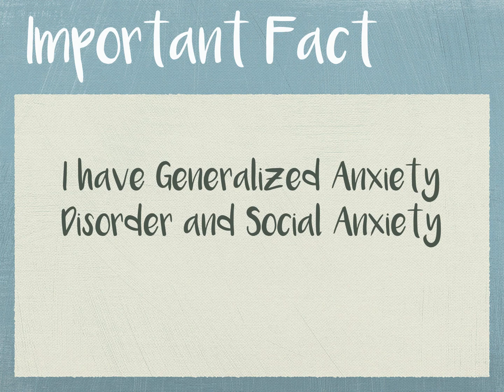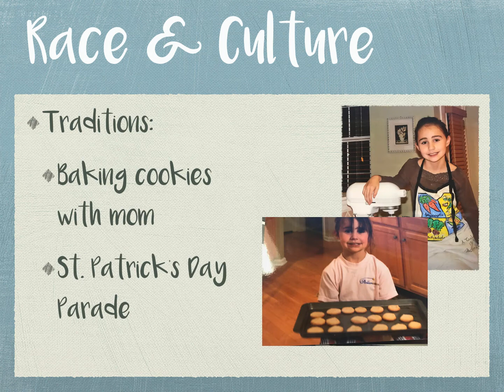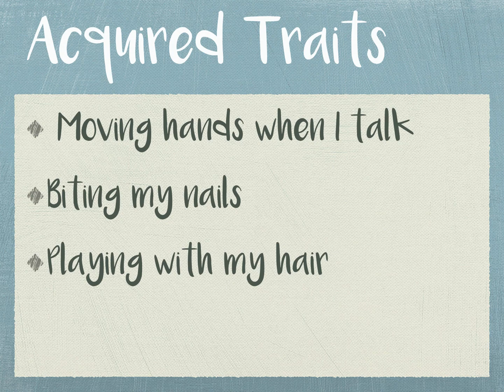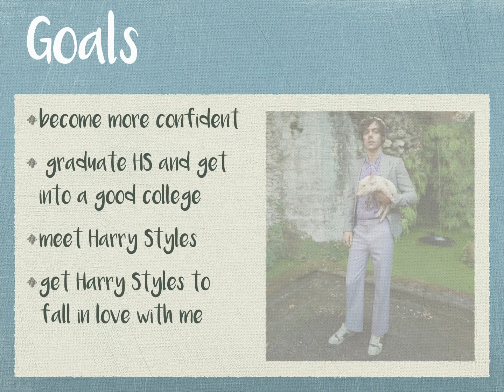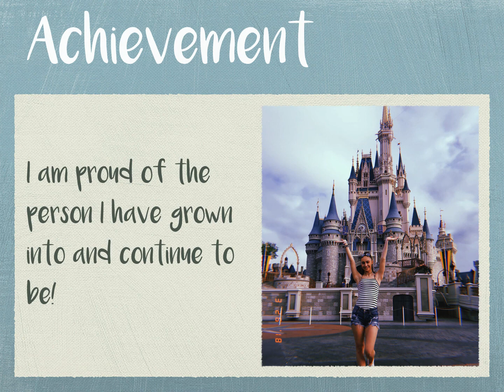Personality Project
Today's Living Project